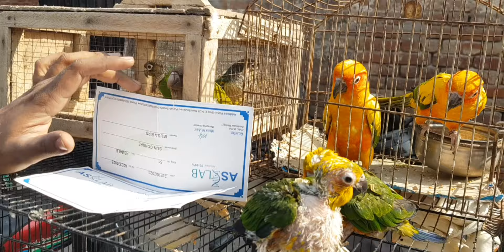Shalimar Sunday Birds Market Lahore 2024 | Latest Price Update birdsmarket #2024 shortvideo 🦜🦜😱🦜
sunday birds market lahore
rana pets
birds market karachi
sunday bird market lahore
birds market in lahore
birds
love birds
lahore sunday birds market 2024
tollinton market lahore
syed birds
birds market multan
lahore birds market 2024
lalukhet birds market 2024 latest update
sohail ahmad tv
sur birds channel.
albino red eyes
lahore sunday birds market
most beautiful bird parrots
lahore sunday birds market 2023
exotic parrots
unique birds
albino love birds
exotic birds
unique and rare bird parrots
mushtaq birds academy
lalukhet birds market update
lalukhet birds market karachi
finch
lalukhet exotic birds parrot hen
fawn jawa
latest update today
albino
raw breeder pairs
lahore sunday birds market new update price
orangi birds market
jaal price today
shehr main deihat
rana birds
naveed shaikh official
zunair birds setup
sunday lalukhet birds market jaal rates update
lalukhet exotic birds parrots hen and rooster market part 1 karachi
lalukhet birds market 2023 latest update jal rate
pets vlog
raw birds
albino siplat red eyes
love birds for sale
multan birds market
sher mein dehath
sunday
big birds market in pakistan
sunday birds markey lalokhet
liyaqatabad itwar bazar
lalukhait sunday birds market
shalimar bagh
lalu khet market
creamino
famous birds market in pakistan
birds bazar karachi pakistan
zebra finches and budgies price
parinda itwar bazar karachi
jaal rate lalukhet dunday bazar
sunday birds market lalukhait
birds market liyaqatabad
love birds breeding
lahore sunday birds market 202
birds market 2024
dun fellow
pale fellow
love birds farming
bolny waly tooty
albino split
love birds market
rawalpindi seunday birds market
ishq murshad drama
drama ishq murshad
lalokhet parinda market karachi
pakistan birds market jaal rate
birds sunday bazar liyaqatabad
birds market in lalukhet
budgies parrots and java market
raw pets
lalokhet jaal rate birds bazar
itwar bazar liyaqatabad
mushtaq birds academy mushtaq khattak
comman latino
latino pasnata
pakistan birds market
ringneck parrot
pakistan market price today
pet animal market
exotic birds shop
alexandering parrot breeding
lalukhet bakra mandi 2023
birds market karachi 2023
aseel murga market
love birds rare color
sher mai dehat
arsalan animals planet
birds market latest update
lalukhet jaal rate today
lalukhet sunday market jaal price
sunday market jaal rate
love birds ki video
fancyfeathers
love birds parrot
love birds videos
lahore sunday dog market
lahore sunday bazar
lahore sunday birds market location
lahore sunday birds market shalimar bagh
khanna pull mandi islamabad
khana pull birds market
birds market 2024 latest update
lalukhet birds market latest price update
shehr main deihat
bolne wale bache
bolne wala tota
informative video
lalukhet birds market 2023 latest update jal
albino red eyes
lahore shalimar sunday birds market
jaal rate
jaal rate today
grey baby parrot price
parrots baby price in pakistan 2024
jaal rate update
raw parrot price in pakistan
parrots price in pakistan
baby parrot price in pakistan
shalimar bagh bird market
breeding tips
albino working
ringnick parrot
lalukhet jaal rate update
birds market 2024
dun fellow
pale fellow
love birds farming
lalukhet birds market latest update 2024
sunday bazar latest update
itwar bazar bird market
parrot chick update
mandi vlogs
itwar market update
mandi updates
itwaar bazaar
sunday birds market lalukhait 2024
sunday birds market lahore new price update

raw breeder pair
yellow ring neck
green ring neck pair
lalukhet exotic birds parrot hen and rooste
sunday birds market latest price updated
alexanderine baby parrots for sale
baby african grey parrot
baby ringneck parrot
yellow ringneck
ringneck chicks price in pakistan 2024
abnormal beak growth in birds
how to care your birds in summer
parrot kids new update
hand tame parrot
talking parrot
lalukhet sunday birds market new video
birds market in karachi
birds breeding colony setup
biggest birds market in pakistan
how to care your birds in winter
exotic birds and parrots market in karachi latest update in urdu hindi
birds breeding care and treatments
birds business idea
birds farming
birds breeding setup
lovebirds farming
lovebird breeding
farm of lovebirds
lovebirds care
how to breed lovebirds
love birds business in pakistan
love birds business startup
love birds shed
 karachi unique parrots and chicks
Kashmiri raw chicks
Raw parrot
Greenring neck
Love birds parrot